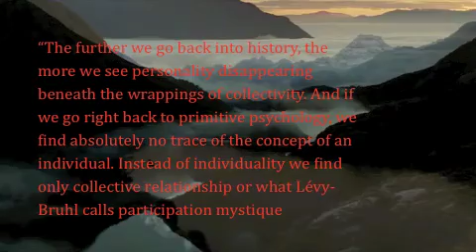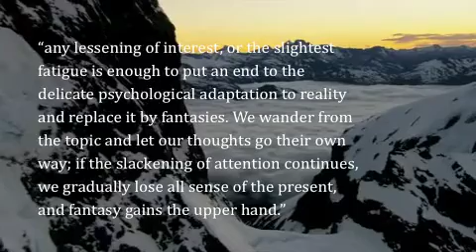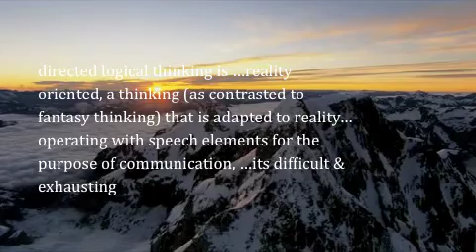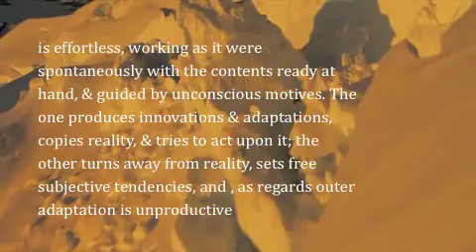Jung and Loss of soul -1. Atheism & Theism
How resistant we are to the suggestion that our greatest attribute, rational thinking is not a default setting for humans but our cognitive processes are largely unconscious, and we have to work vigilantly to establish & maintain logical thought. When people like Jung first suggested it based on his research it was not an easy sell, but Now we have a growing flood of neuro-scientific data which suggests that a lot of cognitive processing goes on beneath the level of our awareness which shows just how complex our thinking is influenced by not only rational logical decisions but unconscious instinct and archetype. In this video I want to explain in more detail Jung's contribution to this understanding of the psyche which is increasingly being verified.

Video: "Ata Whenua" - Murihiku films
Recommended reading: "Living Myth" D Stephenson Bond